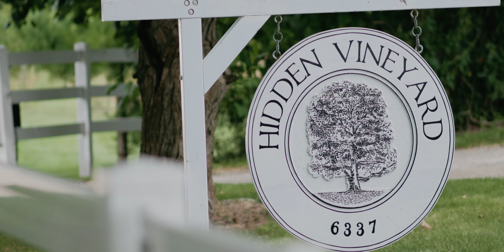Funny, Touching Personal Vows | Nicole and Kyle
The fun-loving Nicole and Kyle exchange their touching vows under a massive tree in front of their friends and family.

Venue: Hidden Vineyard Wedding Barn
Photographer: Amanda VanVels Photography
Videographer: Aimshir Productions

Music in Film
"At First Sight" by Sounds Like Sander_Soundstripe
"Still Moving On" by Luminar_Artlist
"Here" by Jay Denton_Artlist